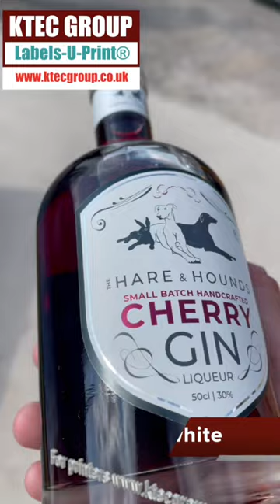Print Labels - Labels-U-Print ® - KTEC GROUP UK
Print your own labels with one of out colour label printers.
OKI Pro - colour + white + metallic effects
Epson - Colour with durable pigment inks
DTM Print - Colour with ultra high quality
VIPColour - Colour with high speed

BarTender:
We include the world leading easy to use Bartender lite label layout and print software as well as free set up help that continues for life when buying our QA approved labels and inks.

Next day labels: A1 Labels Ltd
Choose from our stocked gloss ink compatible labels on rolls for the available on a next working day delivery.  Our stocked label rolls include a high grab adhesive good to stick to any surface and good for chilled or deep freeze use.

Over 5000 label sizes and 34 materials:
Can't see your label size in stock, then have a look at our cutter list and choose from over 5000 sizes. Let us know the size chosen and what material you would like. Popular materials as pre-cut sizes or continuous rolls are ...

Paper types:
Vibrant White Gloss, Semi-Gloss and Matt
Peel-able easy remove paper
Textured and eco papers including recycle and biodegradable

Polypropylene (PP) types..
Vibrant White Gloss, Satin, matt, clear and silver PP.
Peel-able easy remove gloss white.
Matt PP to BS5609 for chemical labelling to GHS / International shipping.
Cryogenic PP with a special adhesive for ultra-low temperatures.

Access our cutter list:
Search to find your size or ask for our label estimating 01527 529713

Shop on-line:
If you want to print and auto apply your own colour labels to products and and packaging see our complete range of desktop colour label printers

Speak to our knowledgeable team 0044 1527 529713